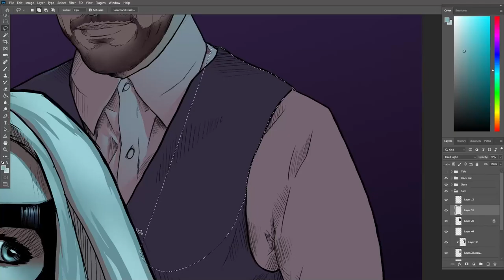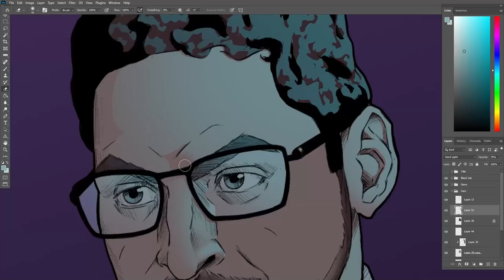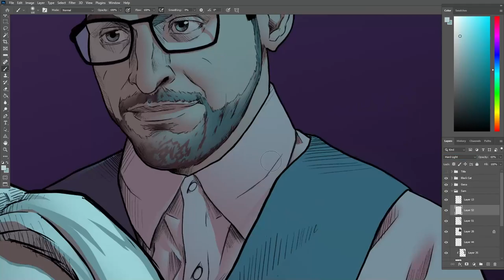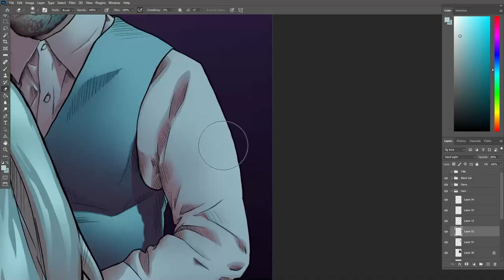Process 09 - Alistair Smythe Key Light - The Black Cat: Fan Film Poster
This is the 9th video in the process where I paint in the key light for Alistair Smythe, who was played by Sam Kryszek in the Fan Film.